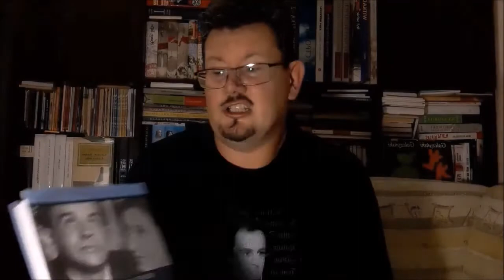КАНСТАНТЫ ІЛЬДЭФОНС ГАЛЧЫНЬСКІ Санаторый пад клепсідрай 15 09 2020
Паэт-перакладчык Андрэй Хадановіч расказвае пра творчасць геніяльнага польскага лірыка і драматурга, празаіка і перакладчыка Канстанты Ільдэфонса Галчыньскага (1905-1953).
Вось некаторыя тэмы і пытанні, на якіх спыняецца апавядальнік:
- “Малітва сляпога лунатыка”: ранняя творчасць між лірыкай і гратэскам;
- Духі ў Варнянах і казарма ў Бярозе: беларускі след у Галчыньскага;
- “Дзеля веек начной Наталлі”: за што цэняць любоўныя вершы паэта;
- “Конь пісаў бы таксама, каб давалі сто злотых”: паэтычная іронія і самаіронія;
- “Мой маленькі Нібэнімятлік”: рэпліка ў справе “дармаедаў”;
- На якой мове спявала Вілейка? (Вільня ў творчасці Галчыньскага);
- “Божая Маці Палонных”: ваенная лірыка паэта;
- “Паэма для здрадніка”: Галчыньскі і Мілаш;
-  “Паэт і апельсіны”: пра канфармізм, цэнзуру і самацэнзуру;
- Ад мініятуры да лірычнага эпасу: паэтычны дыяпазон Галчыньскага;
- Празаічныя і перакладчыцкія спробы паэта;
- “Зялёная гусь” – найменшы тэатр у свеце;
- Галчыньскі і яго беларускія перакладчыкі.

У межах сустрэчы адбылася анлайн-прэзентацыя кнігі К.І.Галчыньскага “Выбранае” (серыя “Паэты планеты”, выдавец Зміцер Колас).

Спецыяльная госця - перакладчыца Марыя Пушкіна.

“Санаторый пад клепсідрай”: анлайн-чытанні польскай літаратуры па-беларуску “Тут мы рэактывуем мінулы час з усімі яго магчымасцямі, а значыць, і з магчымасцю ачуняць” (с). Бруна Шульц “Санаторый пад клепсідрай” Пераклад літаратуры пераадольвае адлегласці ў прасторы і часе, здымае моўную і культурную (сама)ізаляцыю, робіць далёкіх класікаў “сучаснікамі”, а замежных сучаснікаў “землякамі”. Што і паказвае цыкл анлайн-сустрэч з беларускімі перакладчыкамі польскай паэзіі і прозы. Арганізаваны Польскім Інстытутам у Мінску пры падтрымцы выдавецтва “Логвінаў” цыкл “Санаторый пад клепсідрай” уключае літаратурныя чытанні і размовы пра культавых польскіх аўтараў ХХ-ХХІ стагоддзя, сярод якіх некалькі нобелеўскіх лаўрэатаў і лаўрэатак. Файная магчымасць, не пакідаючы кватэры, пачуць геніяльную паэзію, зацікавіцца актуальнай прозай, зарыентавацца ў найлепшых кніжных выданнях польскіх пісьменнікаў па-беларуску.